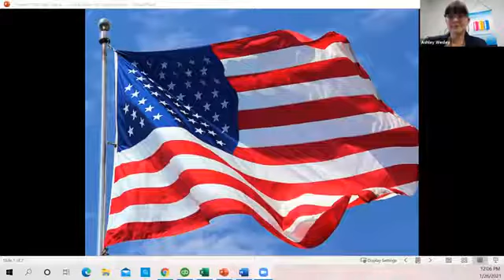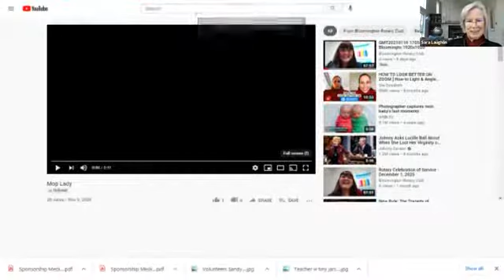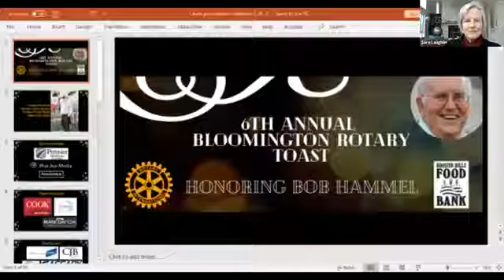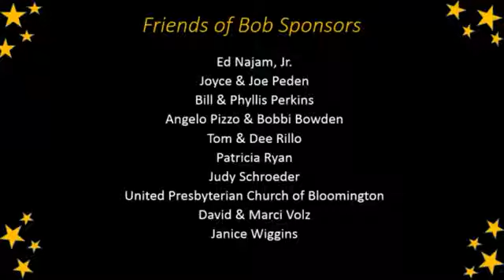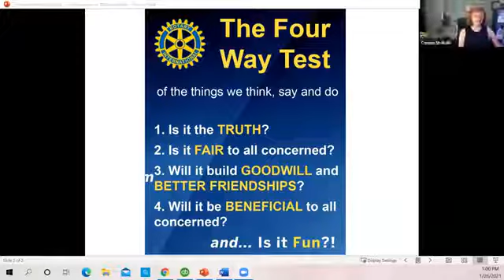Bloomington Rotary Club Tuesday Luncheon, January 26, 2021